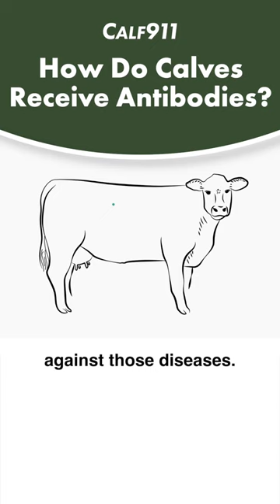How do calves receive antibodies?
🍁Learn more about managing colostrum to allow newborn calves to thrive